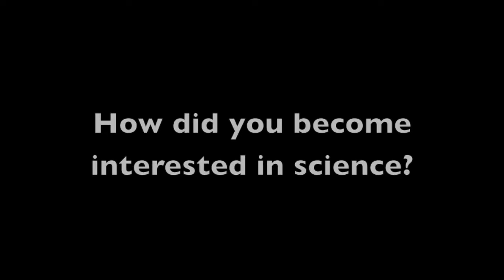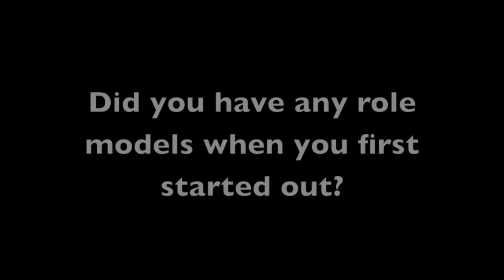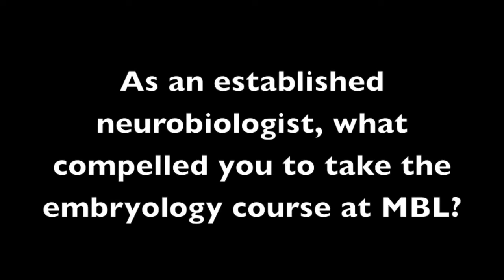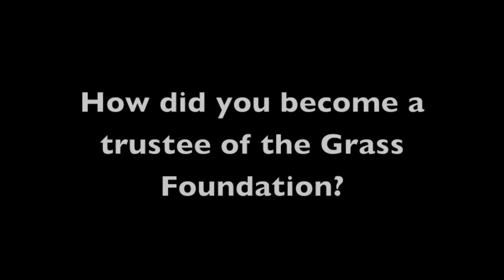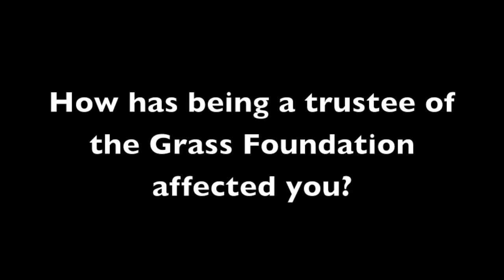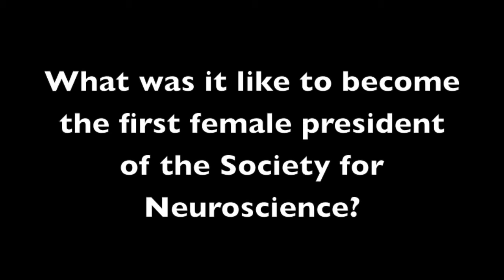Bernice Grafstein, July 22, 2013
Professor of Physiology and Biophysics at Weill Cornell Medical College, Bernice Grafstein, talks about her research career, her experiences with the Grass Foundation and as a student at the MBL Embryology course, and what it has been like to be a woman in science.